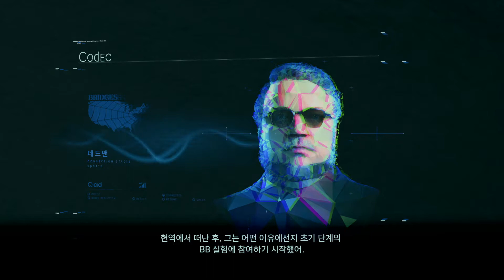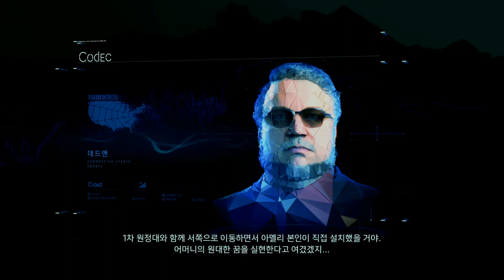Death Stranding - Episode 10 : Die - Hard Man